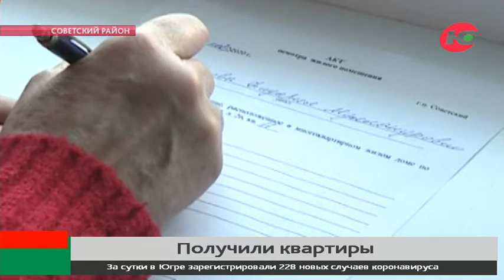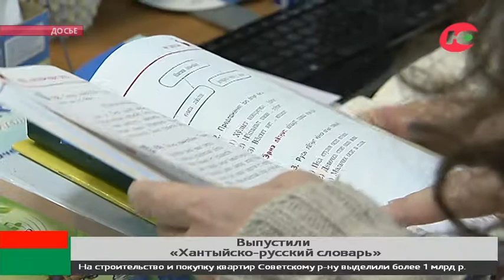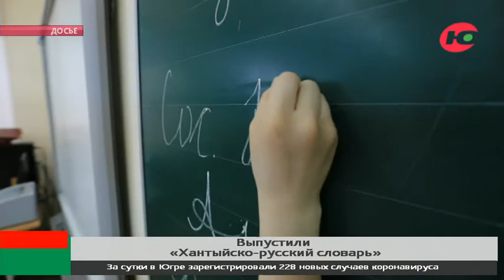Новости 25.12.2020 12:00